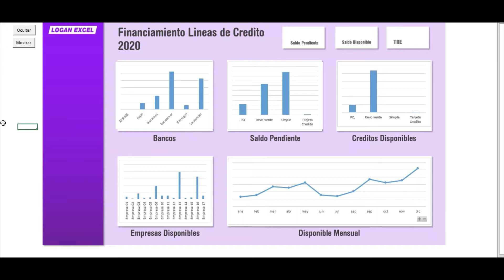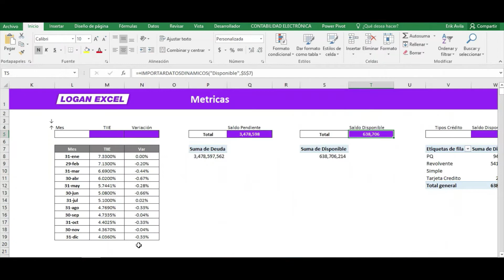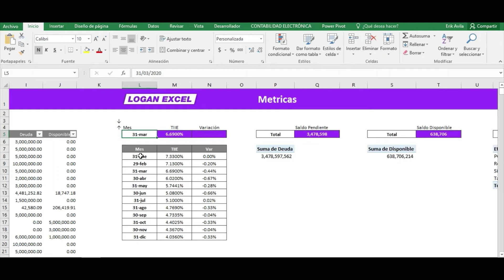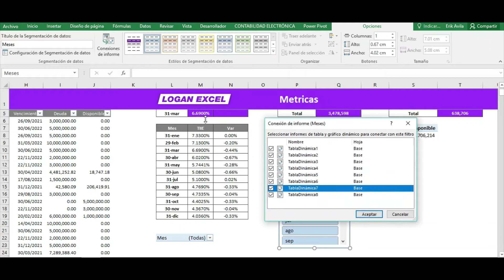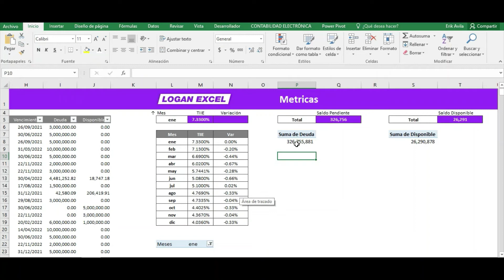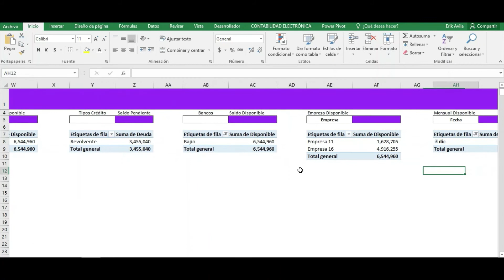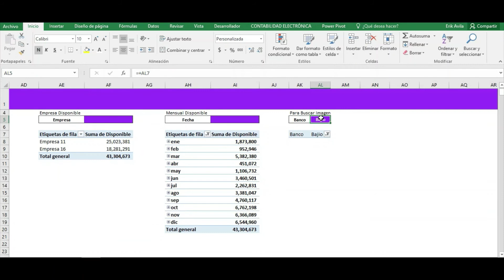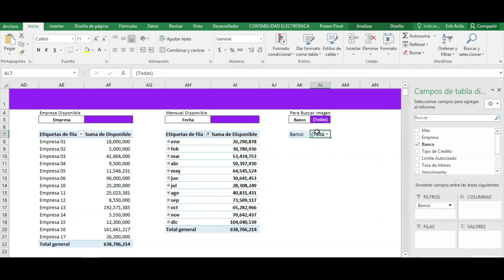Dashboard financiero en Excel, Dashboard de Pasivos bancarios, Segmentación de Datos, P 02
Dashboard paso a paso de finanzas en Excel, créditos bancarios o pasivos bancarios, Dashboard en Excel, finanzas en excel, en esta ocasión vamos a diseñar y armar un dashboard, paso a paso con un tema de finanzas. Este tema será sobre líneas de financiamiento y sus tipos crédito que lo componen, veremos  los conceptos principales que representan dicho panel, conoceremos las disposiciones y deudas que lo integran. Utilizaremos técnicas sencillas parara el armado, así como el apoyo en tablas dinámicas, graficas y pequeños trucos para representar la información de diferentes maneras y así, obtener un dashboard como los profesionales, dinámico, intuitivo, de impacto visual y con métricas concretas para un mejor análisis para la toma de decisiones.